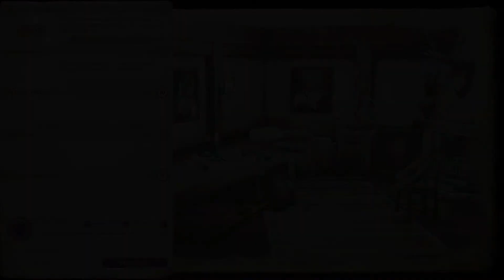Pathfinder: Wrath of the Righteous - Storming Drezen II & Arueshalae, traitor to the Abyss (33)